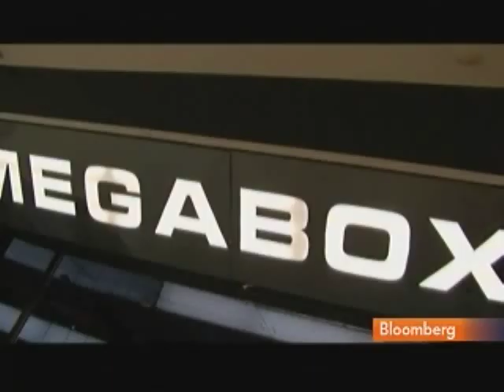China's Film Industry Faces Domestic, Foreign Challenges: Video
Aug. 9 (Bloomberg) -- Bloomberg's Stephen Engle reports on the challenges facing China's film industry.
     China is encouraging the development of its film industry to help local movie makers compete with overseas producers such as Time Warner Inc. China's box office receipts are projected to rise 61 percent to 10 billion yuan this year, the State Administration of Radio, Film and Television projected in May. (Source: Bloomberg)